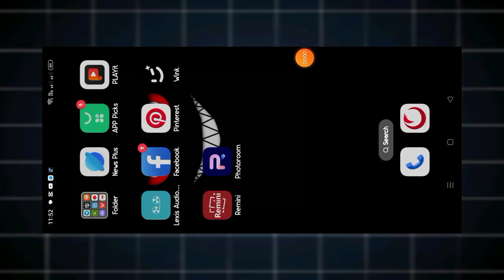How to Create a 3D Free Fire Logo - Step-by-Step Tutorial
free fire logo design plp file | ফ্রি ফায়ার লোগো ডিজাইন
❍ ᴀʟʟ ᴍᴀᴛᴇʀɪᴀʟ𝚂
̶❖ʙᴜ𝚂ɪɴᴇ𝚂𝚂 ɪɴQᴜɪʀʏ :-
❍ ᴡꫝᴛᴄʜ ᴍᴏʀᴇ ᴠɪᴅᴇᴏ𝚂 ❍

এলাইট মোসোন ভাইরাল HDR ভিডিও এডিটিং টিউটোরিয়াল

             𝚂ᴏᴄɪᴀʟ ᴍᴇᴅɪᴀ
❍ ᴛɪᴋᴛᴏᴋ
❍ ᴛᴀɢ𝚂
Free Fire Logo Design PLP File Download
Best Free Fire Logo Design | PLP File
Free Fire Logo Template | PLP File for Free
ফ্রি ফায়ার লোগো ডিজাইন | PLP ফাইল ডাউনলোড করুন
❍ ʏᴏᴜʀ Qᴜᴇ𝚂ᴛɪᴏɴ
ফ্রি ফায়ার লোগো PLP ফাইল free
❍ ᴋᴇʏᴡᴏʀᴅ𝚂
❍ ᴅɪ𝚂ᴄʟᴀɪᴍᴇʀ

                         ♡ ㅤ    ❍ㅤ

⎙ㅤ     ⌲।    লাইক   কমেন্ট
সেভ  শেয়ার

         • 🆃🅷🅰🅽🅺   🆈0⃣🇺  🆂🇴  🅼🇺🅲🅷 •